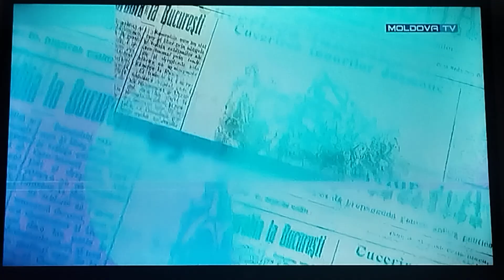Promo Calatorie in lumea presei sambata ora 13:00 (2024)